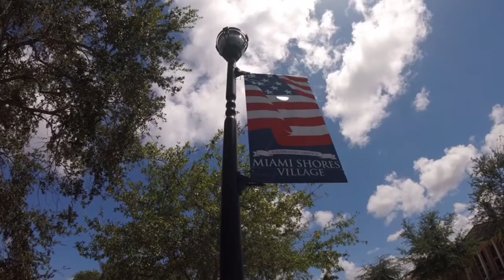Miami Shores in July 2017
An afternoon stroll through our Miami Shores village neighborhood. Mature trees and lots of flora.